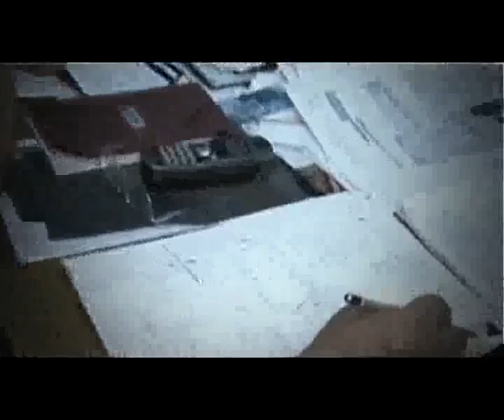Voronin. Неделя Моды в Москве. 2011г., часть 1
Фильм о подготовке и проведении показа Voronin на Неделе Моды в Москве, 2011г.